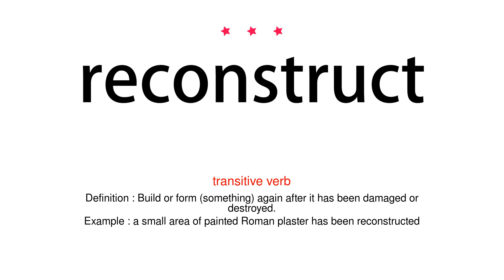How to pronounce reconstruct - Vocab Today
The pronunciation of the word reconstruct in Amercian accent is demonstrated in this video. If the word is from another language, such as brand name, it will be pronounced in its original language. Based on the word frequency, this is of 3 stars difficulty.

The word reconstruct has the following meanings:
1. (transitive verb)
Definition : Build or form (something) again after it has been damaged or destroyed.
Example : a small area of painted Roman plaster has been reconstructed